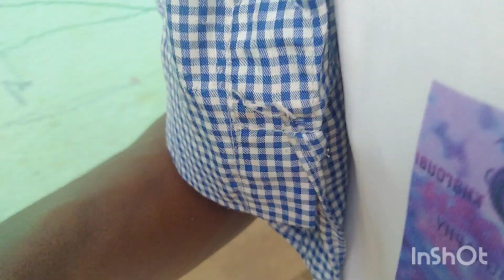আজ স্কুল গিয়েছিলাম I went to school today happy teachers Day blog video s boys samiran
viral video viral video s boys samiran

blog video s boys samiran

please support s boys samiran

Amar thikana jila bakura  post barjora gram kadasol